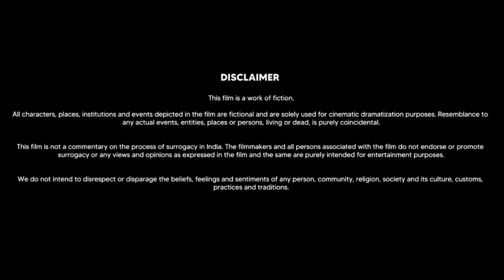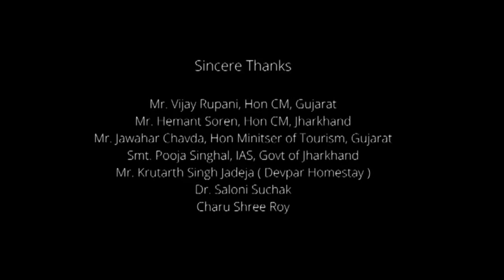Partner Full Movie | Salman Khan | Govinda | Katrina Kaif | Lara Dutta | Review & Facts